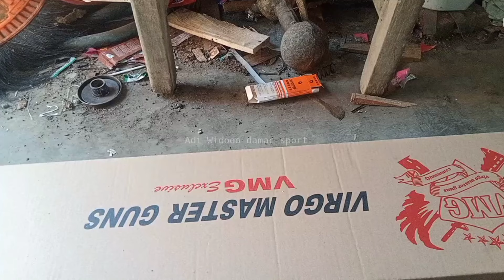pcp monel od27 70cm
Sebenarnya berat panjang nya juga mengganggu kalo masuk semak
Namanya juga request ya harus di buatkan